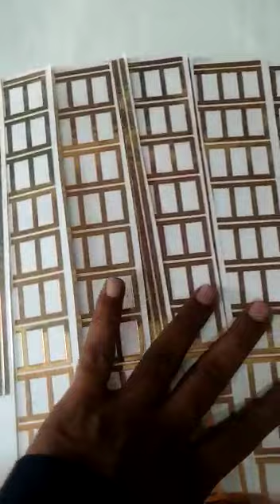500 metal stickers sheet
we are making  Metal stickers and metal stickers Electroforming plant for our customers
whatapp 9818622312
Video from metalstickersindia@gmail